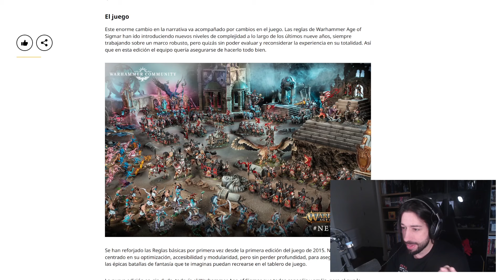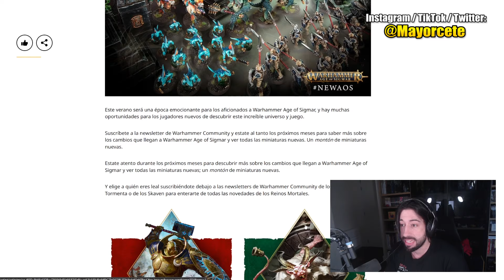REACCIONANDO a Warhammer: AGE of SIGMAR en 2024 (NUEVA CINEMÁTICA y MÁS)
REACCIONANDO al la CINEMÁTICA de AGE OF SIGMAR de 2024 y más material de SU NUEVA EDICIÓN